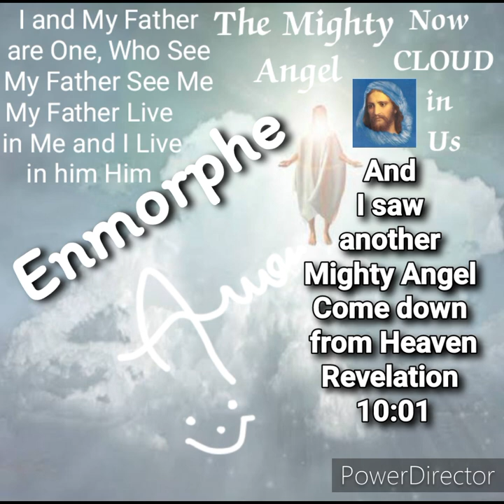Enmorphe Attribute Can Use Multy Bodies like Br.Ashok Ji, Br.Robin Ji, & Br.Asheesh_Ji_as Well Amen.